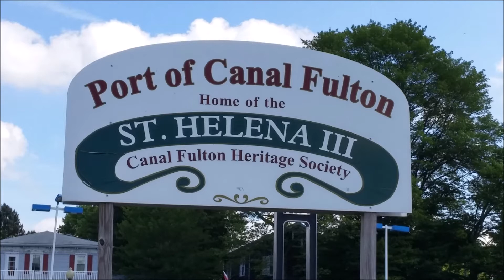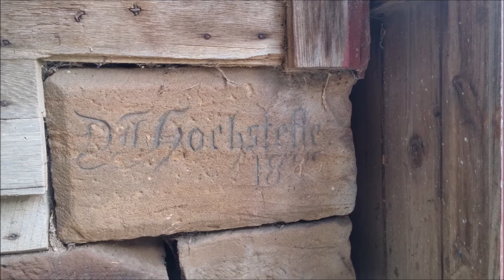Senior Outing Highlights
Highlights of the NPAC Senior Group Outings